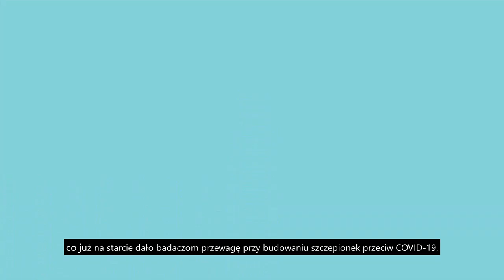Polish - Vaccine Development Times